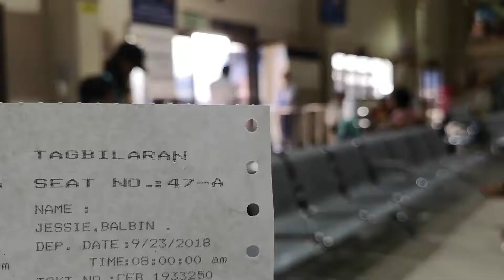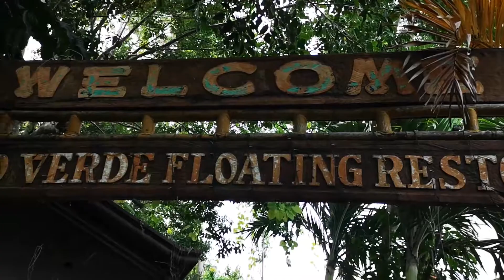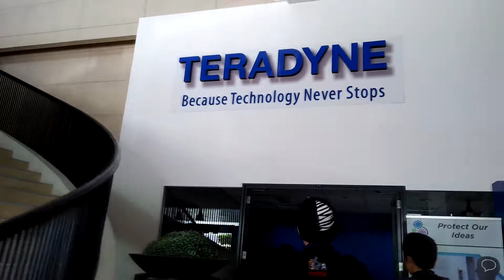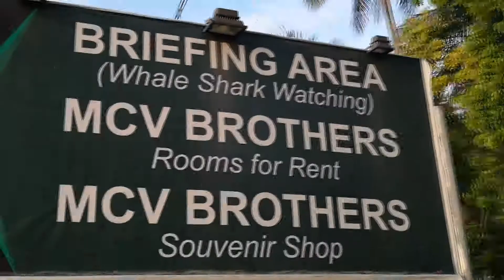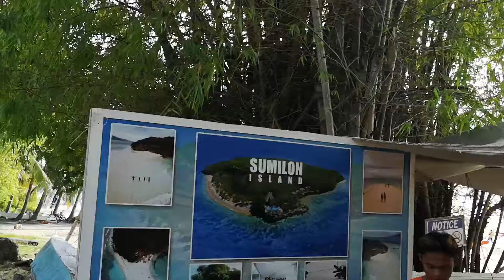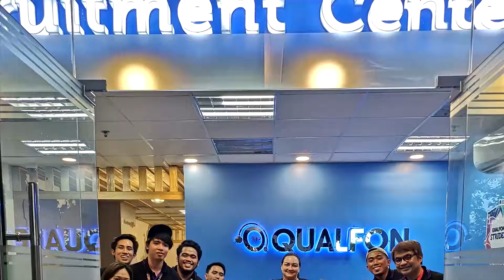GC EDUCATIONAL TOUR 1Q1819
Credits to (1) Engr. Balbin, (2) Joanne Rivera for the videos.

Copyrights to the songs used.
(1) Dark Paradise - Lana Del Rey
(2) Drive by - Train
(3) Hold My Hand - Jess Glyne
(4) How to Love - Cash Cash

Special thanks to Velosofy!